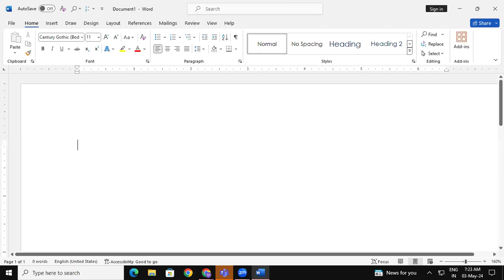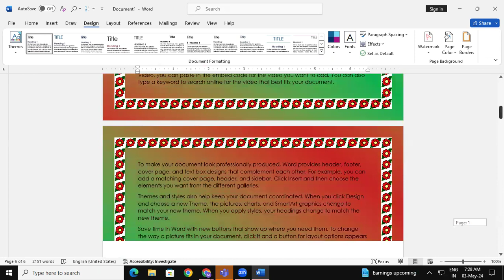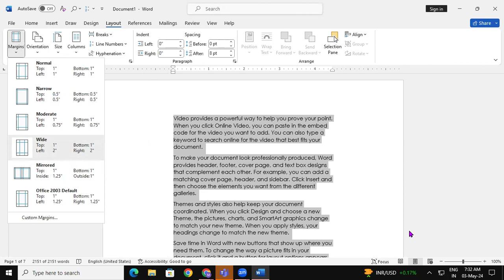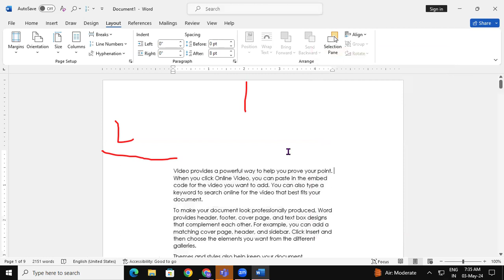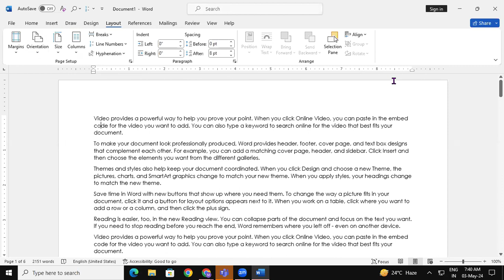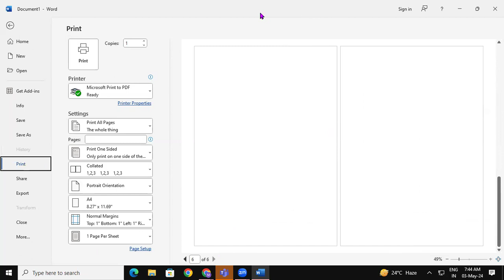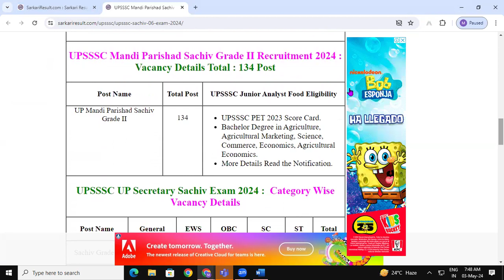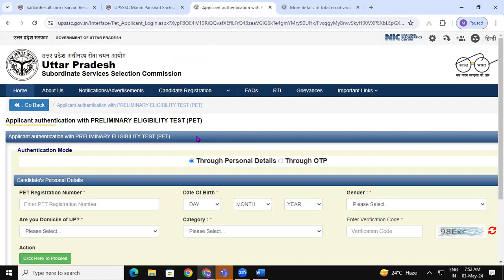How To Set Margin Orientation Size In MS Word | GIT Education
How To Set Margin Orientation Size In MS Word